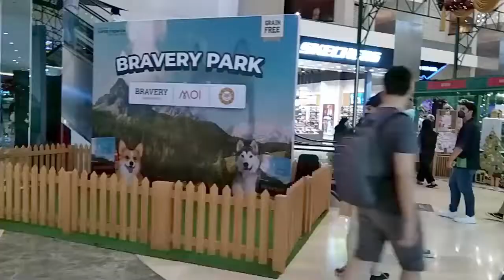Jalan Jalan ke Mall Of Indonesia ||Jakarta Utara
Hai gais kembalilagi bersama saya ersamada sinaga. dividio kali ini aku ma jalan jalan ke Mall MOI atau Mall Of Indonesia  tempatnya disna sangat keren, kalau lokasinya berada di Jakarta Utara kelapa Gading  tapi sebelum memulai vidionya jangan lupa di subscribe dan di share yah gaes

SELAMAT MENONTON